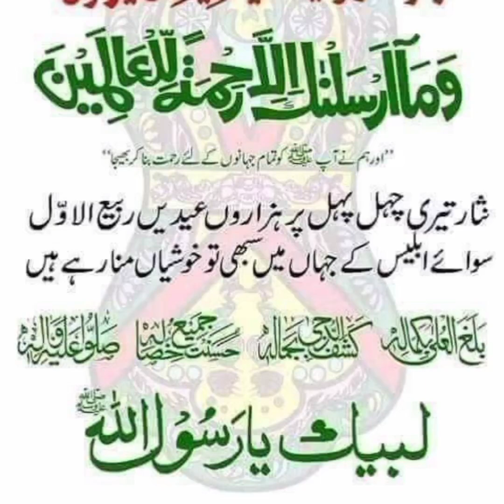momino khushiyan manao huzoor aa gaye hain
fayde
sawa lakh durood sharif padhne ke
fayde
125000 daroof pak padhne ka tariqa niyat or is ky
fayde
darood sharif
durood sharif
fazilat
fazilat
kasrat se darood sharif padhne ke
fayde

1000 bar darood sharif padhne ki fazilat be bohut ziada hai.

astaghfirullah videos
durood e tunajjina